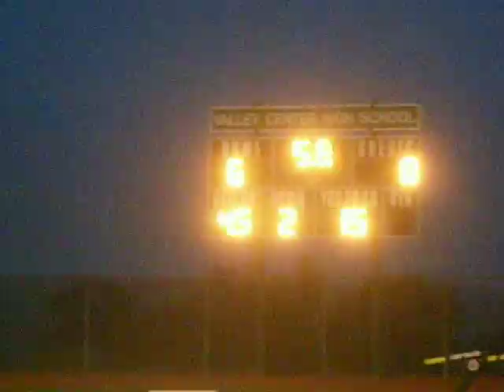VCHS Powder Puff 2011: final play, juniors run out of time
Valley Center High School Powder Puff football game 2011: the juniors get a good gain, but time runs out on the final play and the seniors celebrate their win.